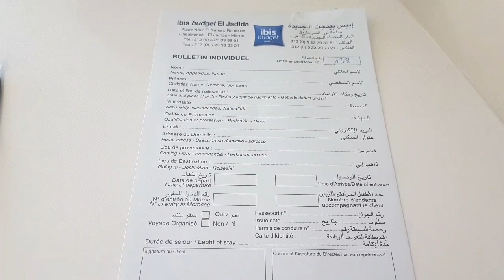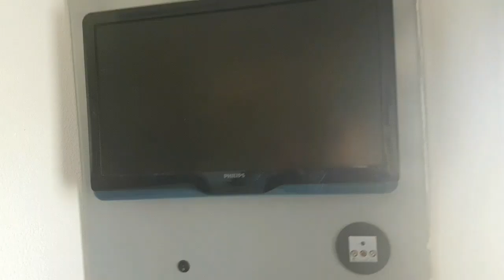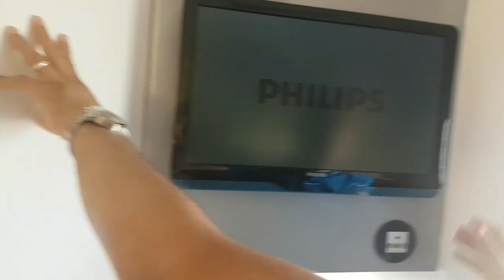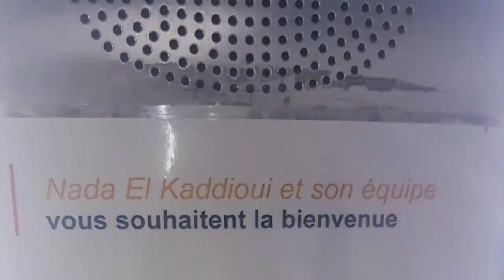جولة في غرفة الفندق لي مشيت ليه بالجديدة / الثمن لليلة /الفطور ومعلومات أخرى نتمنى تفيدكم وتعجبكم 👍